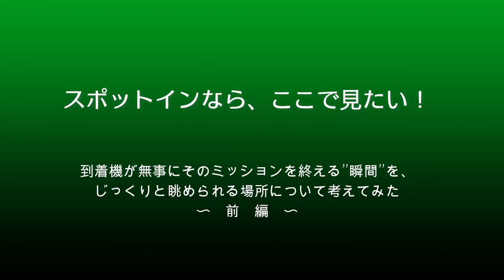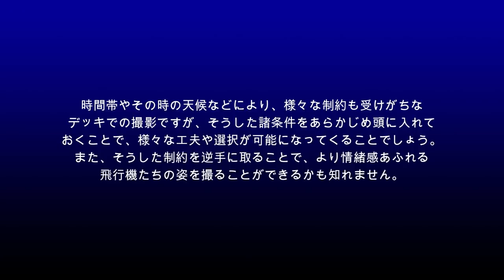【成田空港】知って、見て、楽しみ尽くす！時にはマーシャリングもじっくり堪能できる、成田での「スポットイン」を徹底的に見つめ直そう！（前編）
連日、世界各国から様々なエアラインの飛行機たちがやってきている成田。コロナによって特に旅客便の大幅な減便状態が続いてはいるものの、貨物機はもちろん、旅客機を用いたカーゴオペレーション（通称ベリー便）の運航は地道に続けられています。
そんな状況の中、着陸してきた到着機が無事に指定スポットへと収まる瞬間は、安堵と緊張の空気が渾然一体となって満ち溢れる最高の瞬間でしょうし、そんなスポットインの様子は、出発の時とはひと味違う魅力があるというもの・・・。大きな飛行機がエンジン音を響かせながら、VDGSやマーシャラーの指示に従いながら粛々と入ってくる光景は、何度見てもワクワクするものがございます。
そこで今回は、この”スポットイン”に着目！どこへ行けば、どういう”景色”を見ることができるのか？どういう状況であれば「見たい景色」に出会うことができるのか？前・後編に分けて徹底的に見つめて行くことにしました。場所別、時間帯別、天候別の特徴や注意点はもちろんのこと、成田ではなかなか見られなくなってきているといわれるマーシャリングに関しても、改めて細かく触れさせていただいております。せっかく電車賃や駐車料金を払って成田空港内へ入るのであれば、少しでも”ステキな1シーン”に出逢える方が嬉しいですもの・・・ね。